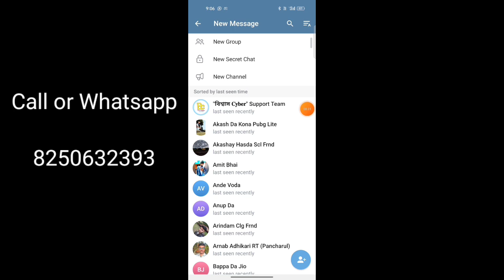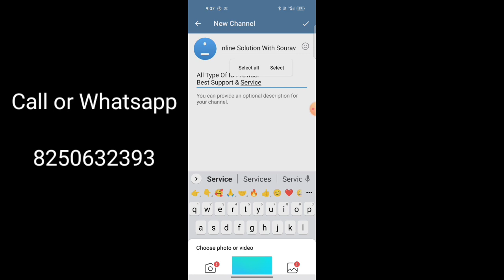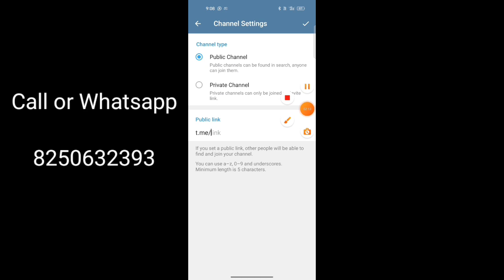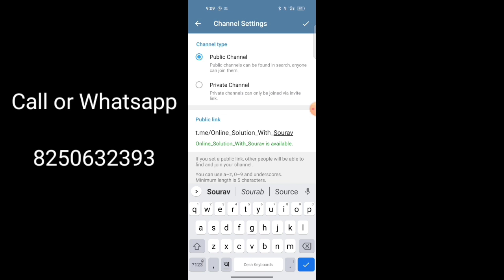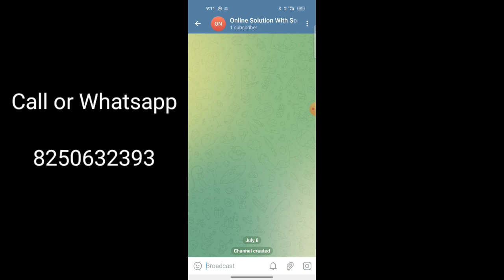how to create telegram channel | টেলিগ্রাম চ্যানেল খোলার নিয়ম | telegram channel kaise banaye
ভিডিও টি পুরোটা দেখুন আর খুব সহজেই আপনারও টেলিগ্রাম এ চ্যানেল করুন।

ভিডিও টা একটা লাইক করবেন আর বেশি বেশি করে শেয়ার করুন।

👉কোনো রকম সার্ভিস ও সাপোর্ট এর জন্য এবং আইডি নেওয়ার জন্য যোগাযোগ করুন এই নম্বর এ👇

👉আমাদের থেকে আপনি যে যে ID নিয়ে কাজ শুরু করতে পারবেন।👇
1. AEPS / M- ATM/BBPS Etc-
👉Ezeepay
🤝 Retailer (Free I'd)
👉Roinet (Bank Account Open)
🤝 Retailer (I'd cost 101/-)
👉Religare--(Nsdl Best Pan Portal--AEPS--Free Bank Settlement)
🤝 Retailer (Free I'd)

2.PAN CARD portal -(Uti Kyc Pan , Nsdl KYC Pan , Uti PSA Login Pan)
👉Fast Pan-
🤝 Retailer (Free I'd)
🤝 Distributor (I'd cost 99/-)
👉SNP Apna Pan-
🤝 Retailer (I'd Cost 99/-)

3.Recharge Portal-- (With High Commission)
👉Modern Recharge-(Upto 5% Commission)
🤝Retailer (Free I'd)
🤝 Distributor (Id cost 49/-)
👉Pay 2 Earn-
🤝 Retailer (Free I'd)
🤝 Distributor (I'd Cost 49/-)

4. PAN FIND portal - (Lost Pan Card Find)
👉SNP Pan Find-
🤝 Distributor (I'd Cost 199/-)

🙏আর দেরি না করে আজই আমাদের থেকে ID নিয়ে আপনি কাজ শুরু করুন Full support এর সাথে।
শুধু What's App support না আপনার calling support ও পাবেন সব সময়ের জন্য।

Your Queries -

how to create telegram channel in
tamil
without number
telugu
how to link pan card to aadhar
card
how to deactivate instagram
account
telegram channel create
malayalam
telegram channel for movies
telegram channel how to create
kaise badhaye
2023
telegram channel kaise create
kare
telegram channel kaise download
karen
telegram channel kaise chalayen
telegram channel kaise join karte
hain
telegram channel kaise delete
kare
telegram channel kajse chal
hain
telegram channel kaise use kare